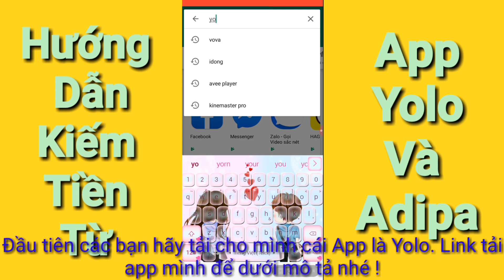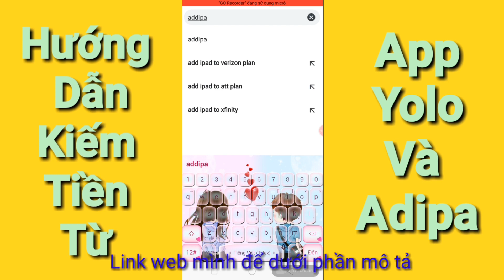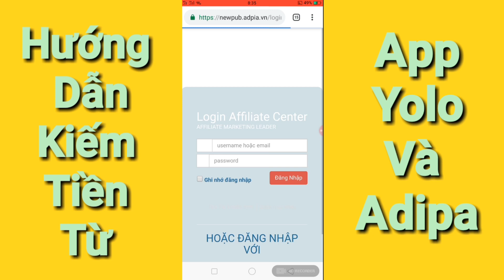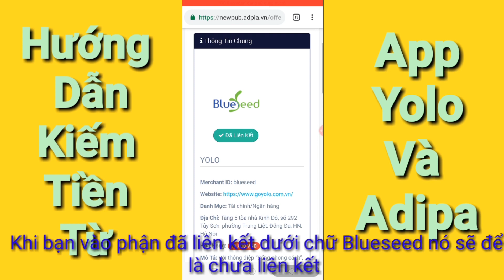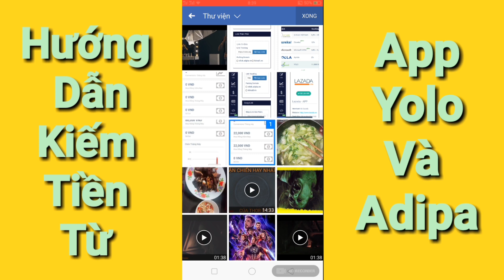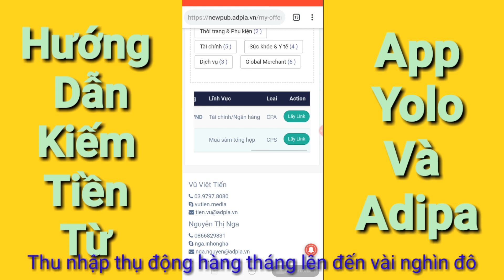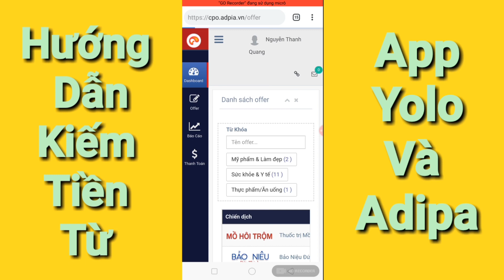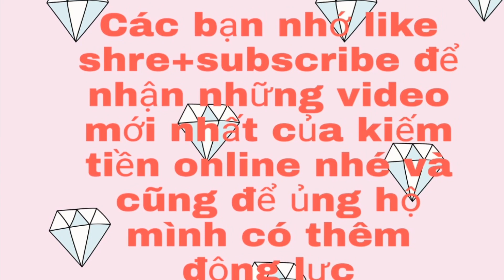Kiếm tiền online || Cách kiếm 100$...Ngày với Yolo và ADIPA || 1000$ tháng nếu chăm chỉ